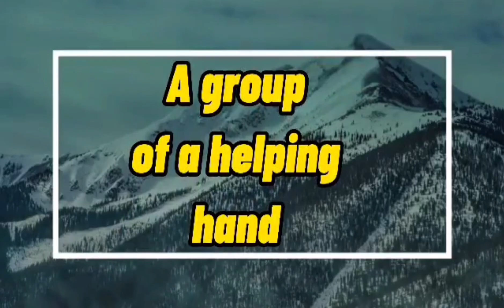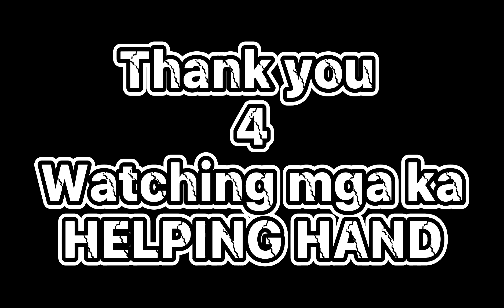Part-1 Hiling ni Nanay Hilda makainom muli sa kanyang maintenance ay binigay na ng helping hands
Ang munting hiling ng dalawang stroke patients na si  🤝Nanay Hilda🤝at Tatay Andres🤝 ay tinupad ng 🤝HELPING HANDS🤝
Na muling maka inom sa kanilang maintenance upang muling manumbalik ang lakas ng kanilang  pangangatawan at labis ang kanilang  pasasalamat sa Ating puong may likha dahil makakainom na muli sila ng kanilang mga gamot.🙏